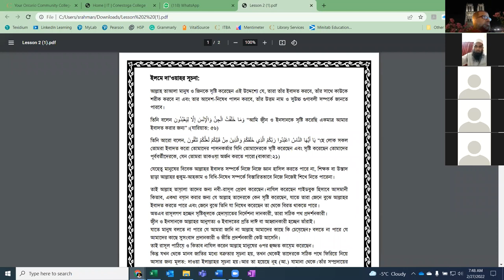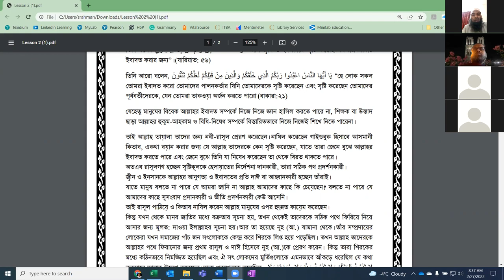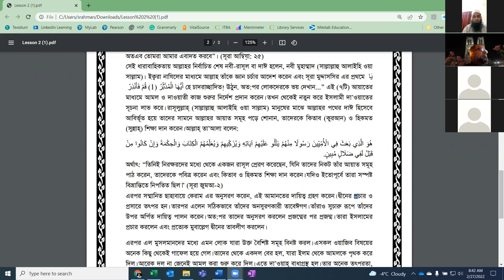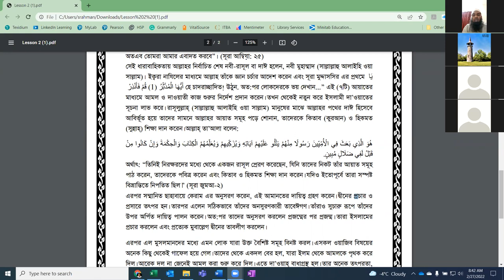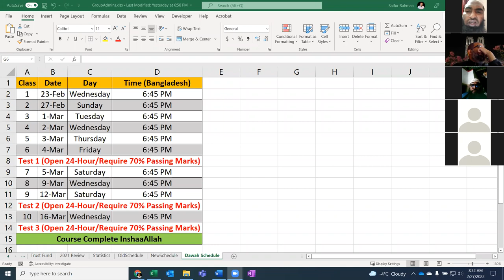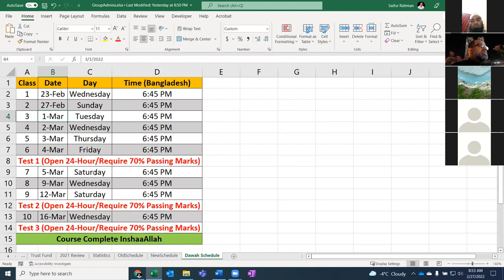Dawah Course Day 2 Feb 27, 2022